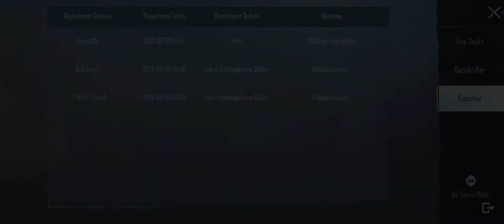HİLECİYE ÖLDÜM, 10 YIL BANLATTIM. HEMEN ARKASINA WİN ALDIM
Selamlar Arkadaşlar, video çıkarmaya çalışırken beni vuran hileciyi doğru raporlarlama ile 10 yıl banlattım. Sonraki maçımda win geldi, ben çok eğlendim umarım sizlerde eğlenirsiniz.